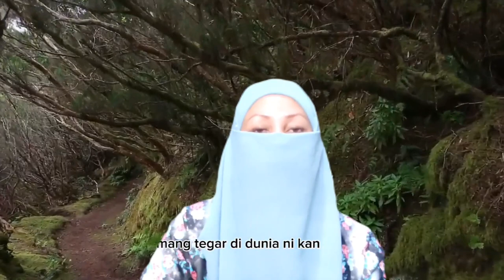kisah seram balik kampung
channel yang mennyajikam cerita-cerita seram bagi memenuhi selera peminat kisah - kisah horror, ingin membagikan kisah seram ada Sila email atau dm kami di alamat dibawah ..

awiekratos81@tiktok
awiekratos @ ig

music background :
video background :

KISAH SERAM : by yuli